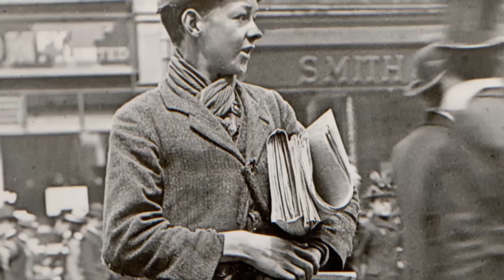10 Things Stranger Things' Dacre Montgomery Can't Live Without | GQ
Dacre Montgomery, famous for playing Billy in Stranger Things and driving around in a '79 Camaro, has a few things he can't live without. From his sunnies to his  Saint Christopher necklace that he even wore as Billy in Stranger Things, Dacre shows us everything he travels with.

Watch season 3 of Stranger Things on Netflix now.
Here are some of Dacre's essentials:

- Ray-Ban Aviators
- Kent Comb
- Murine Eye Drops
- Tom Ford Black Orchid Cologne
- Jabra Elite 65t Wireless Earbuds
- Sim Card Removal Tool
- NY Yankees Hat
- Passport Holder

10 Things Stranger Things' Dacre Montgomery Can't Live Without | GQ